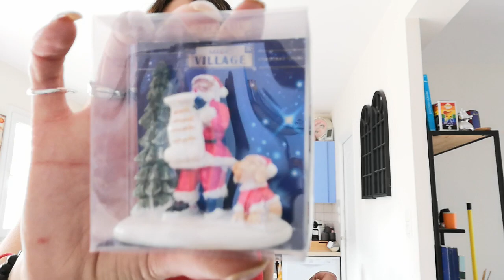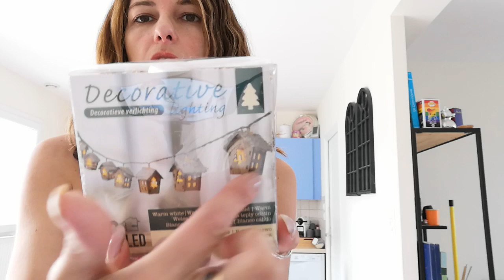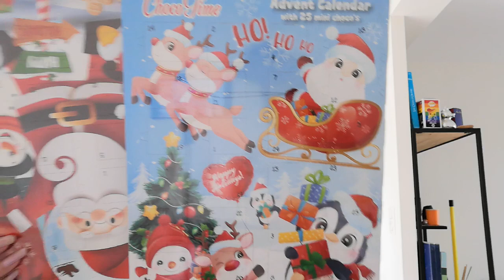haul action noël / j'me suis fait avoir...